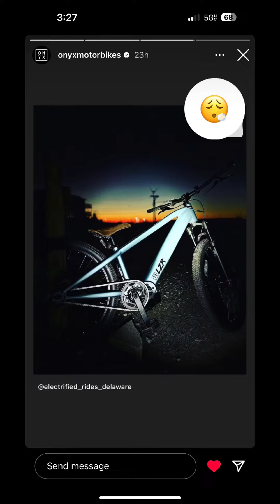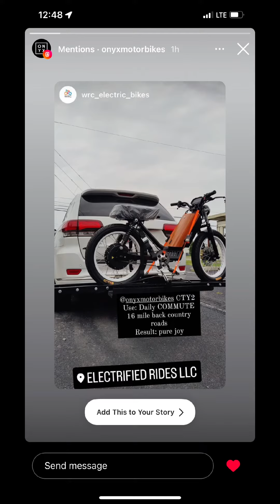‘A Day to Remember’ with Onyx Motorbikes | The Bicycle is a Tool for Societal Revolution | WRC